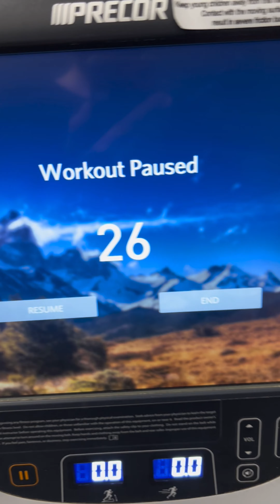Push Day Workout With Peter Gagliardi!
In this Video Push Day Workout With Peter Gagliardi!

Are you looking to take your push day workout routine to the next level? Look no further than this exclusive session with fitness expert Peter Gagliardi. With his extensive experience and innovative approach to training, Peter brings a wealth of knowledge to help you achieve your fitness goals effectively.

Push day workouts are essential for building upper body strength and muscle mass, focusing primarily on exercises that target the chest, shoulders, and triceps. However, to truly optimize your routine, it's crucial to incorporate a variety of exercises that engage these muscle groups from different angles.

Peter Gagliardi's push day workout begins with a thorough warm-up to prepare your body for the intensity ahead. Dynamic stretches and mobility exercises help increase blood flow and flexibility, reducing the risk of injury during your workout.

The main workout comprises a series of compound and isolation exercises designed to target specific muscle groups. Peter emphasizes the importance of proper form and technique to maximize muscle activation and minimize the risk of injury. From bench presses and push-ups to shoulder presses and tricep extensions, each exercise is carefully selected to promote muscle growth and strength development.

▶️ Facebook: [Insert your Facebook page, if applicable]